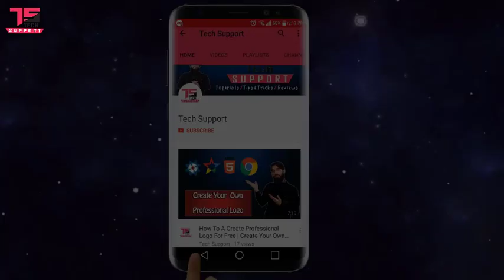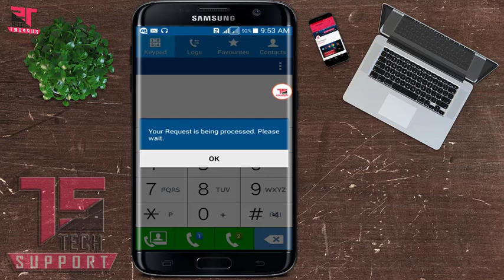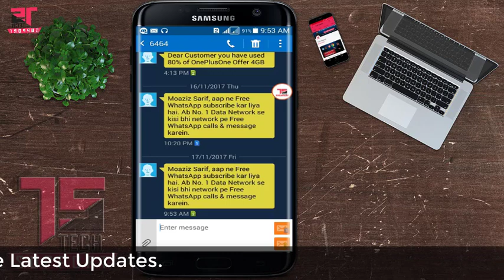Free Whatsapp | Unlimited Whatsapp With Zong | Use Free Whatsapp With New Code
Dosto!!!  aaj ki is video main maine ap logo ko ye batayak zong ki free whatsaap ko aap log kis tarah use kar sakty ha tho dosto free whatsapp ko use karny k leye apke pass zong ka sim hona zaroori ha otherwise ap is service ko enjoy nahe karsakty tho ager apke pass zong sim ha tho simple apne mobile dialed may *247# dial kijeye or free whatsapp enjoy kato

How to Extend Your Laptop Battery Life |Tips on how to increase and save battery life on a Laptop

3 Ways To Update Your Andriod Applications If You Have Facing Low Space | Download Latest Apps

How To Create Passport Size Pictures In Adobe Photoshop cc 2017| cs3 | cs6 | 7.0 | Hindi | Urdu

About : Tech Support  is a YouTube Channel, where you can find all the  technological videos in Hindi, New Video is Posted Everyday :)

 Thanks!!!